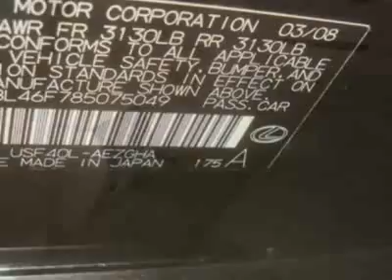2008 Lexus LS 460 Sedan - Creve Coeur, MO